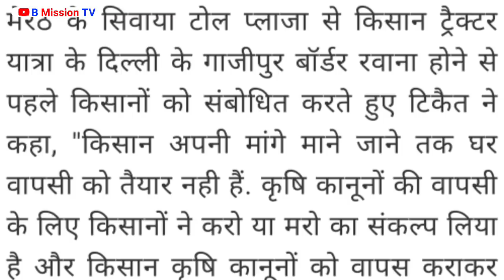सपा BSP ने मिल रच षड्यंत्र BJP को किया चिंतक ..? | Mayawati | Akhilesh Yadav